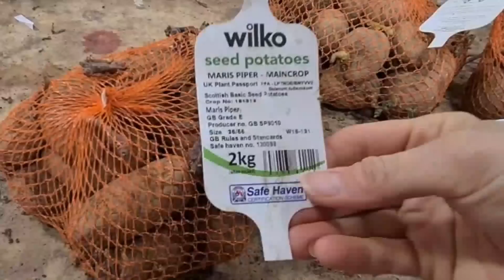Пока планирую поездку Монтирую Июньские нарезки Араукаша ушла на радугу...